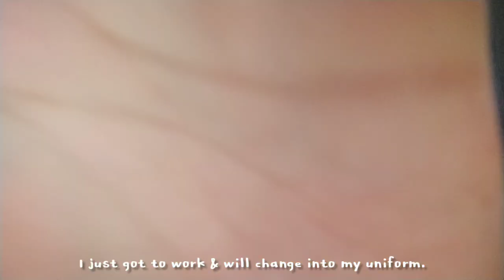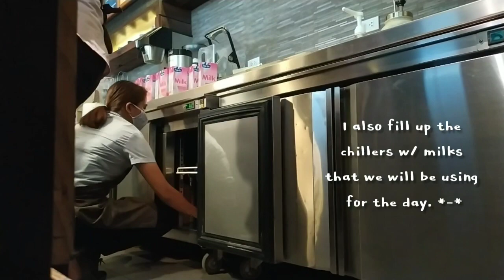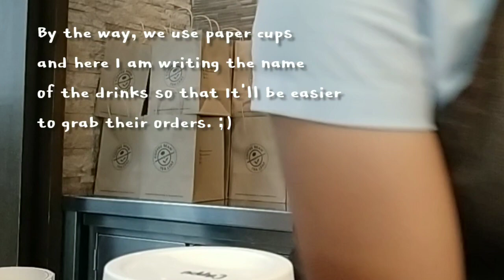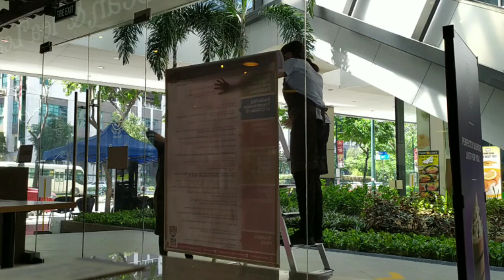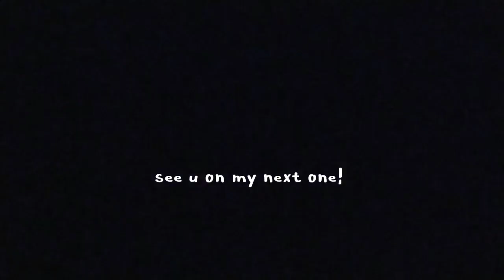Cafe Vlog: Barista life in Philippines (Opening, operations & Latte Arts) / Jean Diaries